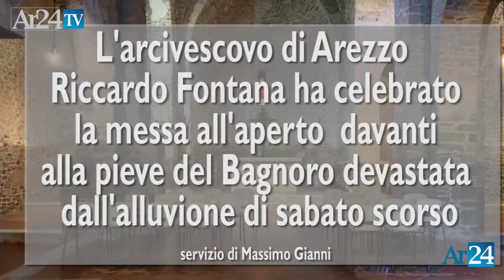Arcivescovo Fontana celebra Messa al Bagnoro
L'Arcivescovo di Arezzo, Cortona e Sansepolcro, Mons. Riccardo Fontana celebra Messa al Bagnoro